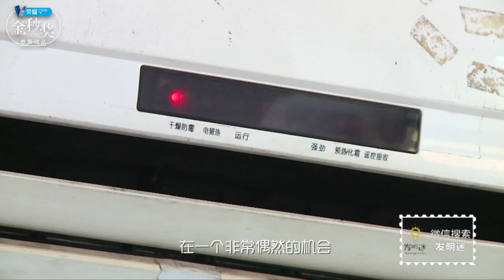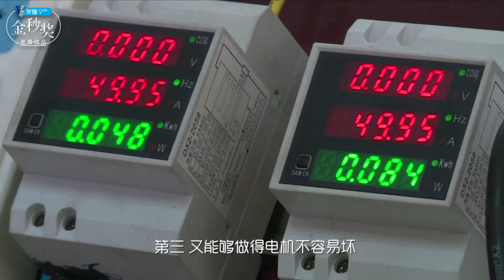小伙用5年发明工地神器，比传统机器轻70%减少耗电一半，拯救亿万工人 【发明迷】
《发明迷》：让发明产生共鸣！ 请放心，本视频内容符合YouTube社区准则，没有任何违反规定的行为。